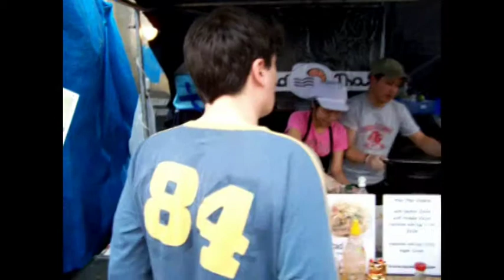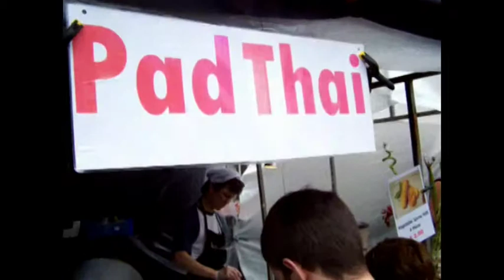Newdlez Pad Thai Stall SundayUp Market Bricklane London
Filmed 2008, when there were stalls at Ely's Yard. Now we are just inside the indoor market